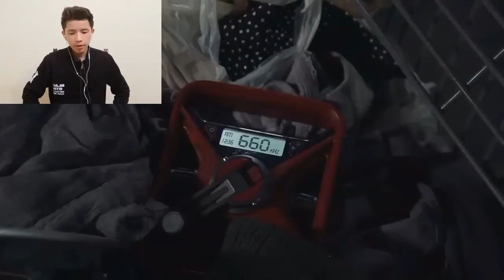Internetdagi eng qo'rqinchli videolar va filmlar, bu juda daxshatli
Assallamu aleykum!
Bugingi videoda internetdagi qo'rqinchli qisqa filmlarni birgalikta tomosha qilamiz...
Video yoqqan bolsa like bosib kanalga obuna bolib qon'iroqshani bosib qoyishni unutmang agar obuna bolgan bolsangiz sizga katta raxmat.

Men bilan aslo zerikmaysiz:
-CHELLENDJLAR
-PRANKLAR
-REAKSIYALAR
-VA BOSHQA QIZIQARLI SHOULAR VA VIDEOLAR
Kanalga obuna bolib qon'iroqshani bosib qoyishni unutmang
Men obunachilarimni sevaman.